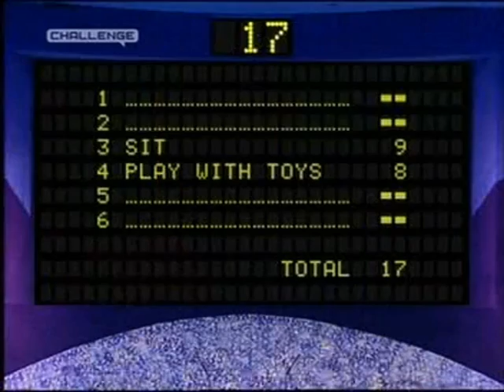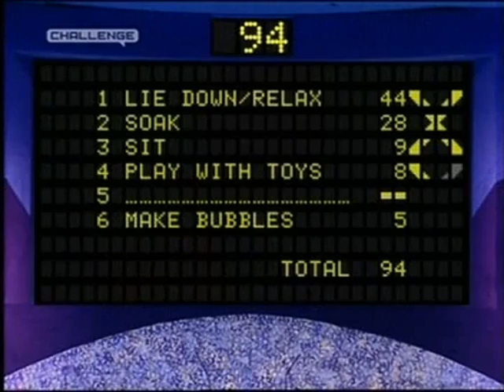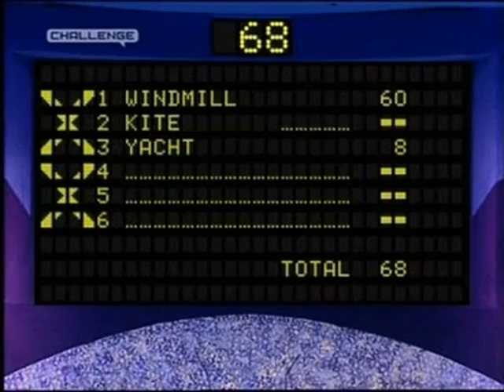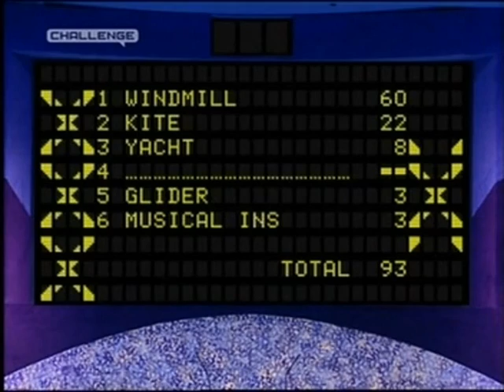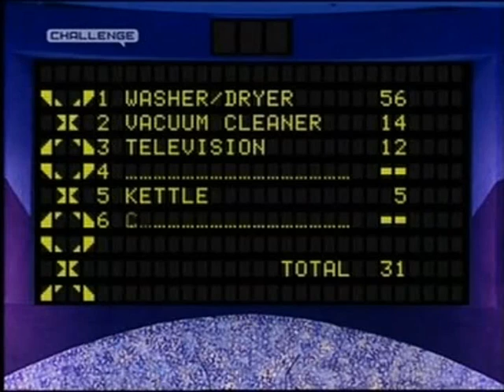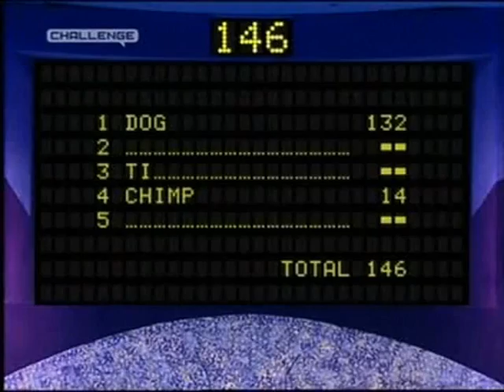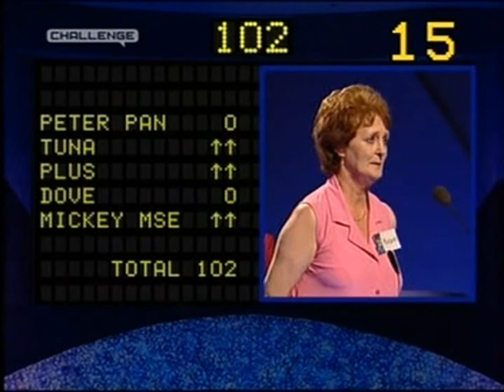Family Fortunes-The Abbots Vs The Keebles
Abbots Vs Keebles